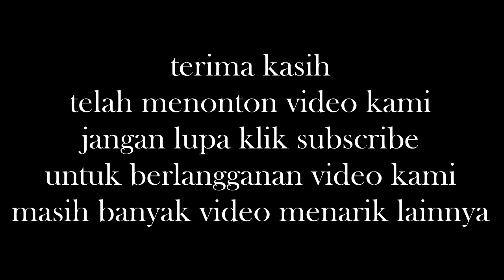Berita Terbaru Hari ini 24 April 2015 - Kecelakaan Lalu Lintas Mobil Tabrak Truk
berita terbaru hari ini 24 april 2015 - kecelakaan lalu lintas mobil tabrak truk  di tiongkok
kecelakaan lalu lintas mobil tabrak truk  di tiongkok